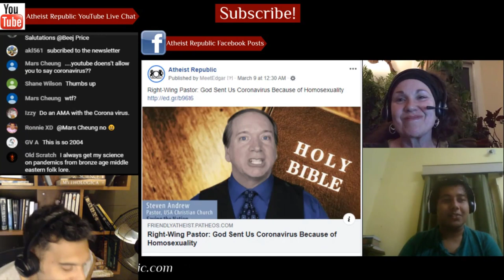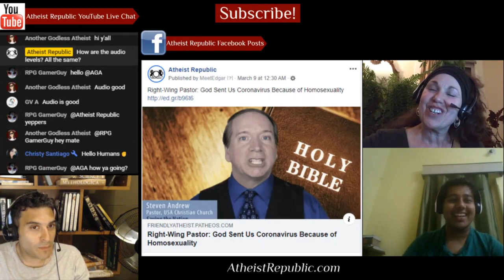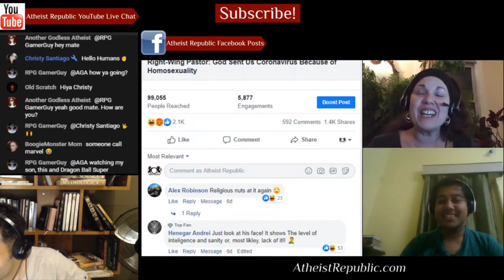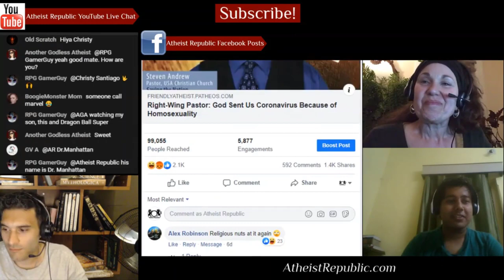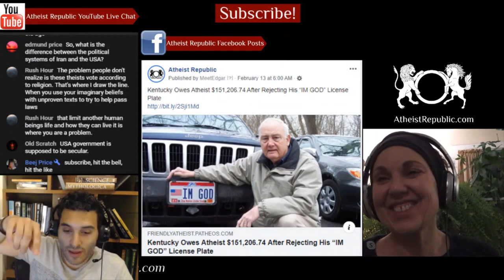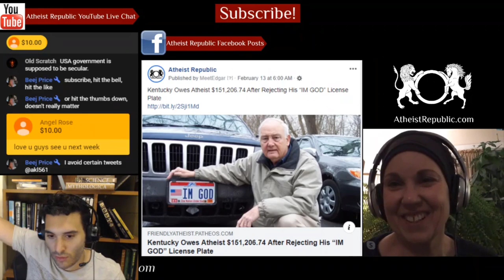Pastor: God Sent Coronavirus for Homosexuality 🦠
Pastor Steven Andrew of the USA Christian Church found a way to connect LGBTQ people,
women who have abortions, and people who don’t worship as he does with the epidemic. “Our safety is at stake, since national disobedience of God’s laws brings danger and diseases, such as coronavirus, but obeying God brings covenant protection (Exodus 15:26),” Andrew said. “God protects the USA from danger as the country repents of LGBT, false gods, abortion and other sins.” He added that March is “Repent of LGBT Sin Month”… which I doubt is what anyone is giving up for Lent.

Source: Right-Wing Pastor: God Sent Us Coronavirus Because of Homosexuality
Location: USA